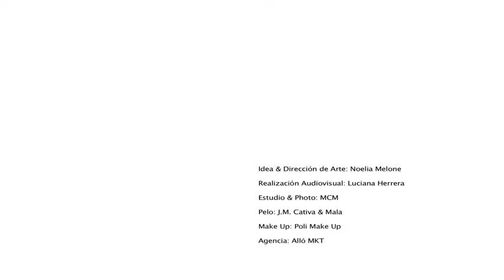EUGENIA SUÁREZ - A New Style A New Lady Temporada Invierno 2013